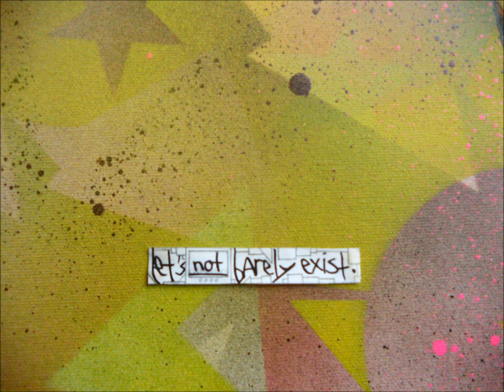duskky & macka - chaturanga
artist: duskky & macka
song: chaturanga